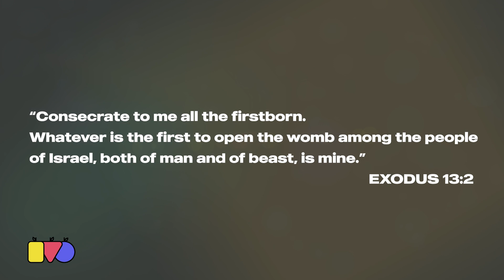Pastor Bill explains what "First Fruits" is.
First Fruits is not a fund-raiser, it's a FAITH-raiser. This Spring Oasis CIty Columbus will ask its family to partner with God with the principle explained in the Bible as First Fruits. We hope you choose to participate in this once-a-year opportunity for God to move in your life!